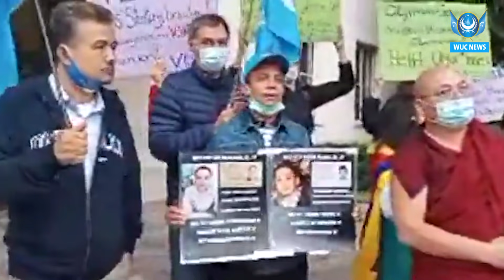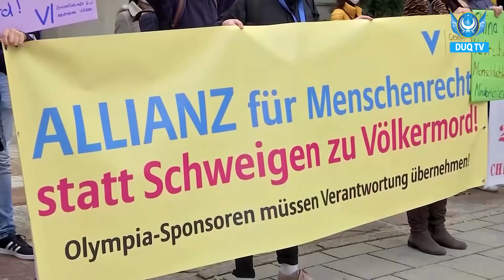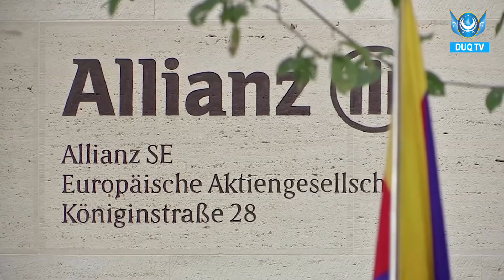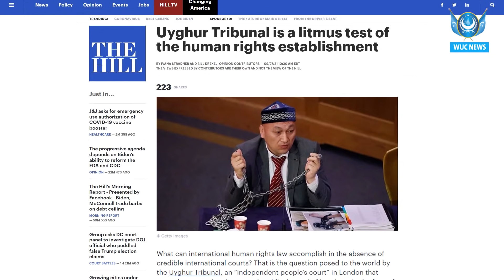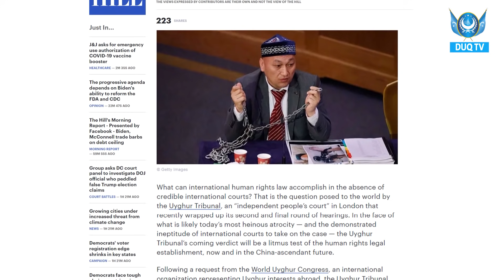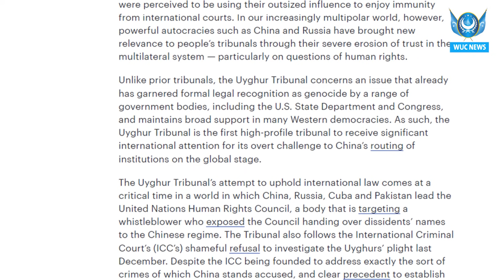‏DUQ TV . күндилик хәвәрләр2021-10-05/كۈندىلىك خەۋەرلەر